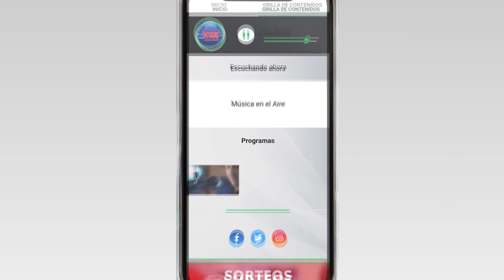Japón donó un nuevo micro a CENREC “El Tornado”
En el marco del "Programa de asistencia financiera no reembolsable para proyectos comunitarios de seguridad Humana", el gobierno de Japón realizó la entrega oficial en carácter de donación de un micro al Centro de Rehabilitación Ecuestre El Tornado de Colonia Cosmopolita.

El presidente de El Tornado Ricardo Di Censo manifestó que este ómnibus es fundamental para llevar adelante el traslado de los usuarios y destacó las condiciones de este vehículo que llega a reemplazar al anterior.

El presidente del Club de Leones de Rosario Gonzalo Rodríguez valoró el trabajo en conjunto de las instituciones como una fortaleza del Departamento de Colonia y expresó la alegría que le genera a los Leones haber podido colaborar en tan loable iniciativa.

Durante su oratoria el embajador japonés en Uruguay Hideki Asari, destacó el cálido recibimiento que tuvo en Colonia Cosmopolita. El diplomático dijo que Japón vela por mejorar la calidad de vida de las personas. Explicó que la embajada nipona ha colaborado en 138 proyectos desde el año 2003, totalizando un aporte de 10 millones de dólares, 4 proyectos en particular corresponden al Departamento de Colonia.

Finalmente el Intendente de Colonia Carlos Moreira remarcó el trabajo de hondo contenido humano que desarrolla el centro de rehabilitación, que atiende 140 usuarios de Rosario, Juan Lacaze, Tarariras, Nueva Helvecia, llegando también a Valdense y Cufré.